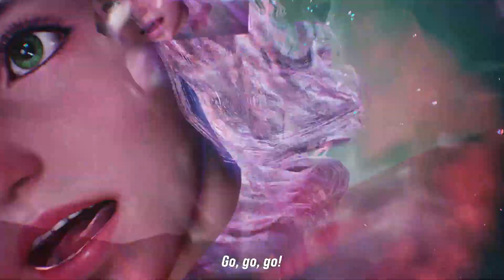Tekken 8 - Alisa Bosconovitch Trailer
Trailer d'Alisa Bosconovitch pour Tekken 8.